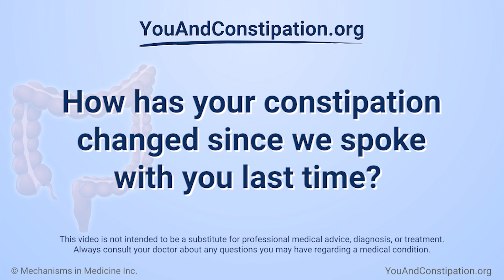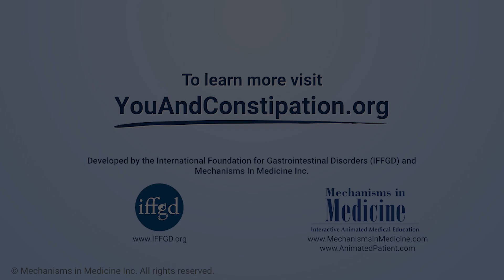Andreas’ story: How has your constipation changed since we spoke with you last time?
Andreas describes how his constipation has changed since treating his condition with colectomy surgery.